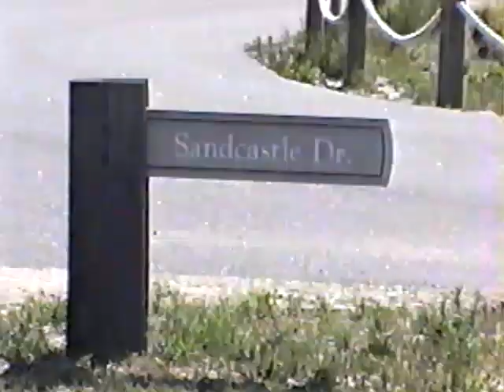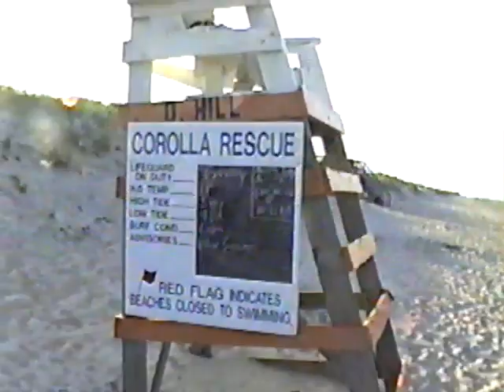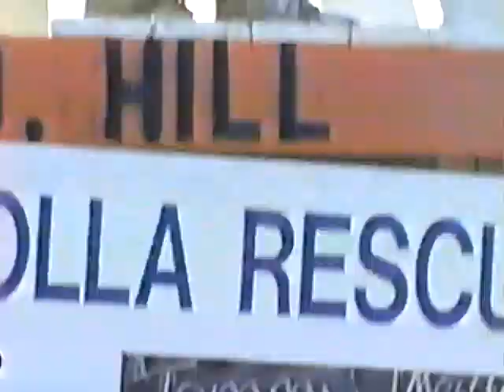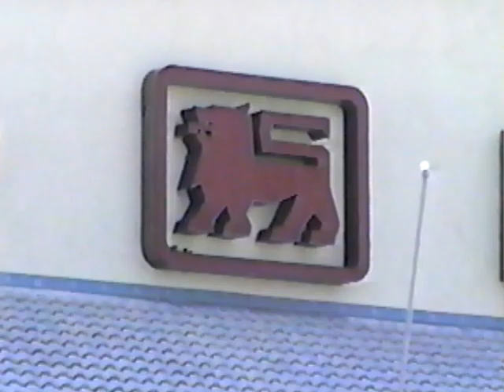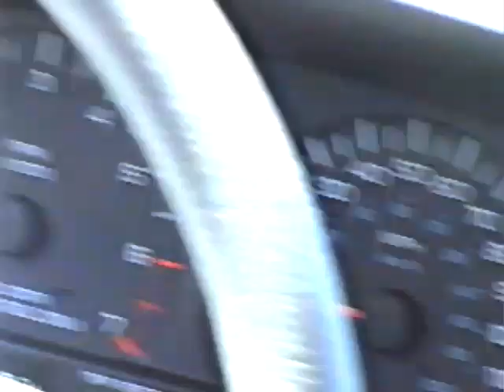The Beach 2000 part 1.